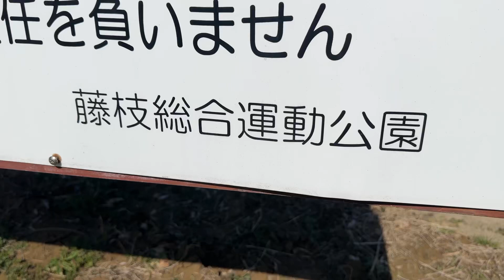藤枝総合運動公園のサクラ 2023.2.18